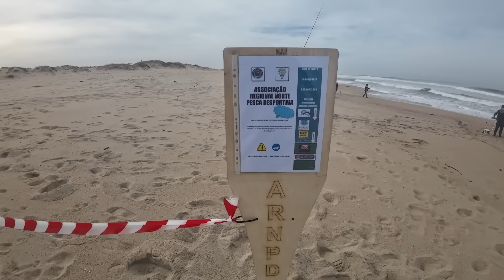SURFCASTING COMPETIÇÃO PROVA ABERTURA ARNPD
Surfcasting - pesca de competição. Estivemos a acompanhar a prova de abertura da ARNPD.
Fica aqui o registo de alguns momentos. Espero que gostem.
Abraço

Comente, Partilhe e deixe um "Like" nos nossos vídeos.

AGORA JÁ PODE APOIAR O CANAL pelo preço de um café